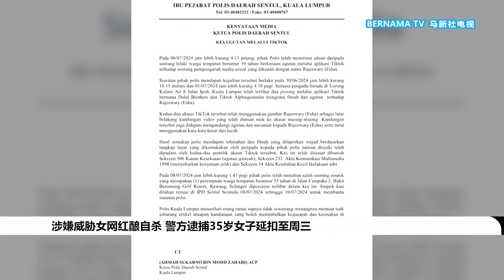20240708 涉嫌威胁女网红酿自杀 警方逮捕35岁女子延扣至周三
国内印裔网红拉杰斯瓦丽不堪网络霸凌了断生命！这起事件不仅敲响网络威胁警钟，警方也有所行动，今日凌晨在雪兰莪万挠一家高尔夫球俱乐部，逮捕一名35岁女子归案。